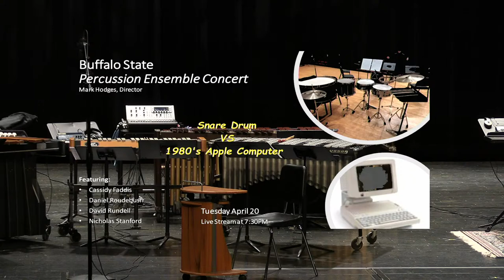Buffalo State Percussion Ensemble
Join us LIVE from the Performing Arts Center at Rockwell Hall for a virtual concert by the Buffalo State Percussion Ensemble directed by Dr Mark Hodges